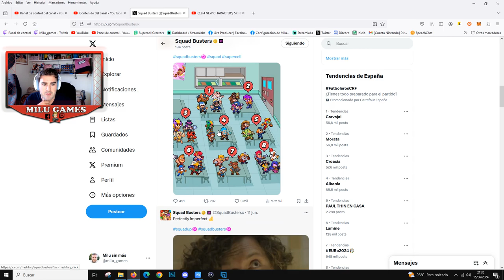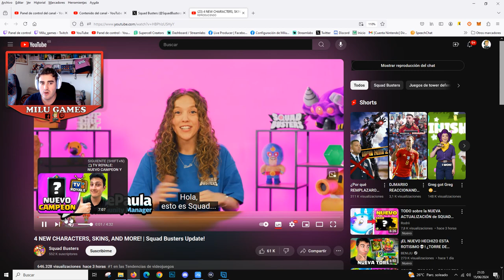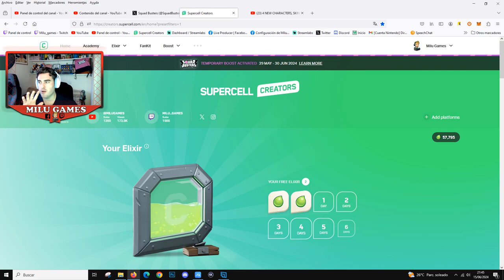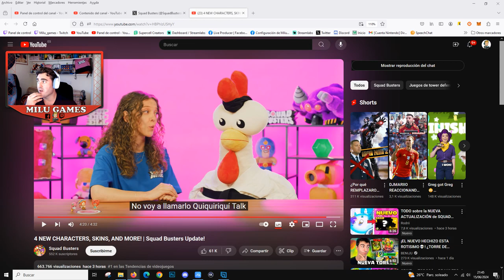NEW UPDATE!? NEW UPDATE! ❄️⛱️🥋💎💚 4 NUEVOS PERSONAJES, SKINS, NUEVO MUNDO, EVENTOS... - Squad Busters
Pulsa en este enlace y disfruta de 5000 monedas de oro de Squad Busters